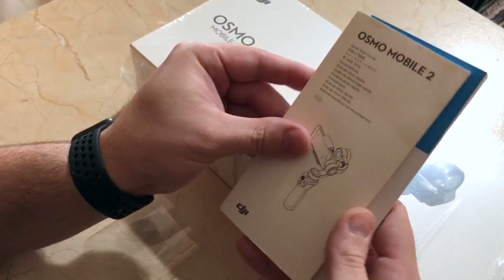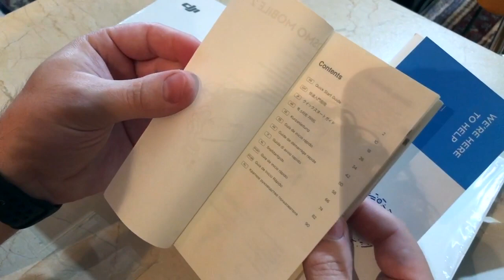Unboxing Dji Osmo Mobile 2